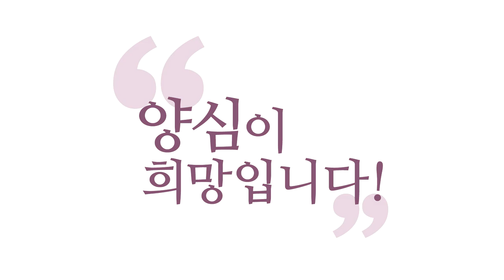[3분 인문학] 믿음을 키워가는 법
- 200129 수낮 대담